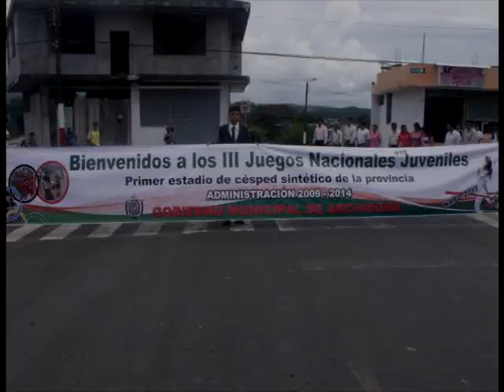JUEGOS NACIONALES NAPO 2011